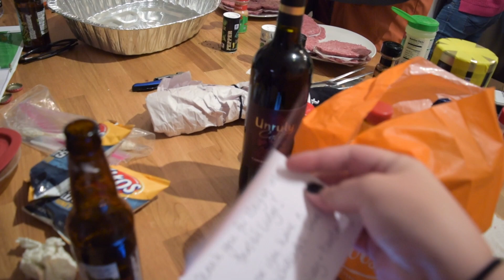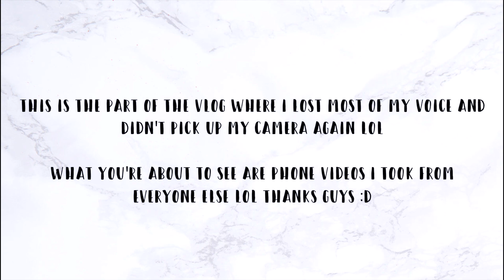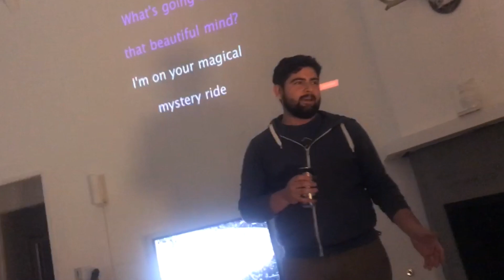WEEKEND IN THE SNOW | vlog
We went up to Lake Arrowhead to spend some time in the snow!